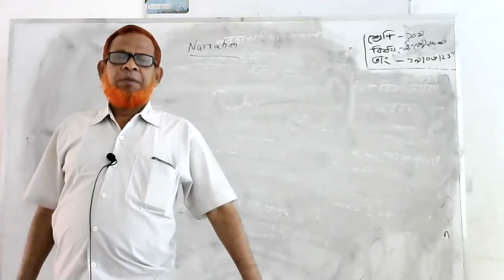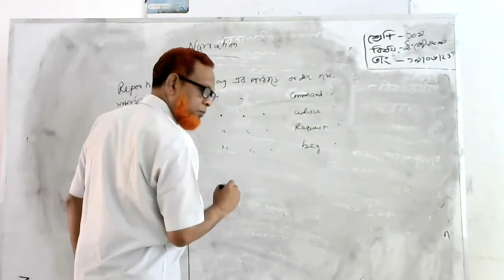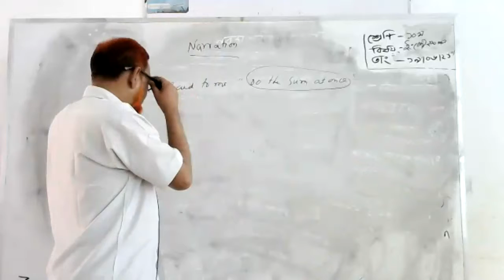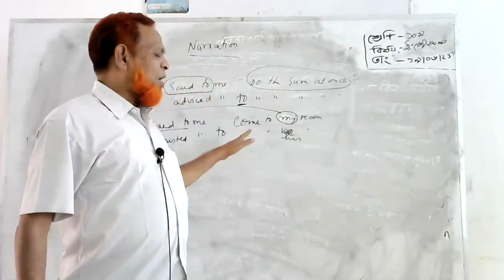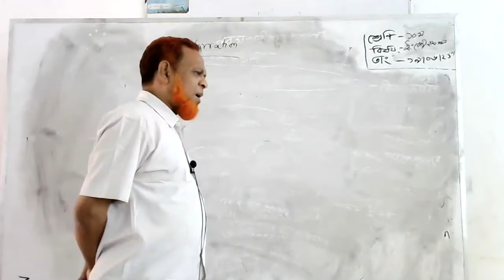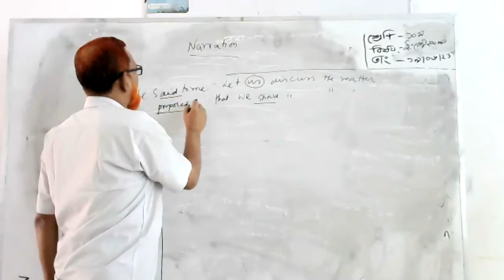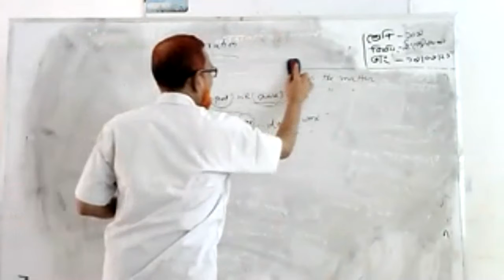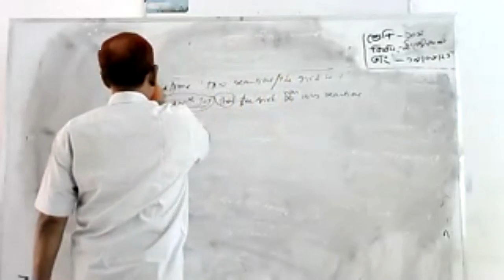class 10 English(19/06/2021)